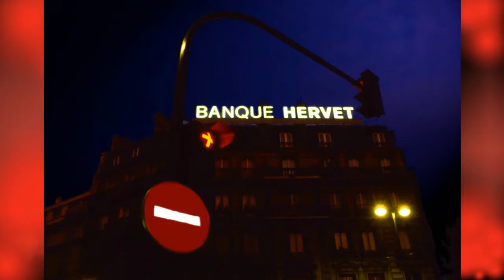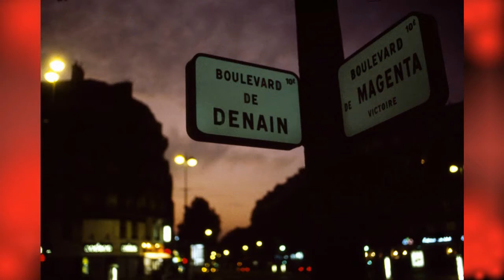Places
Impressionen von Orten und Städten - In Fotos, Animationen und Grafiken - Bearbeitungen und Verfremdungen mit Photoshop -